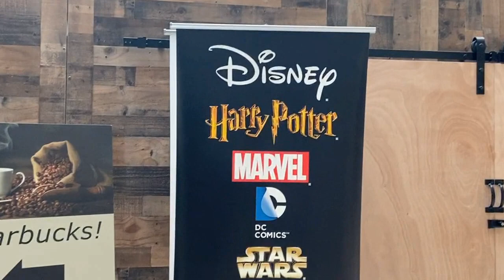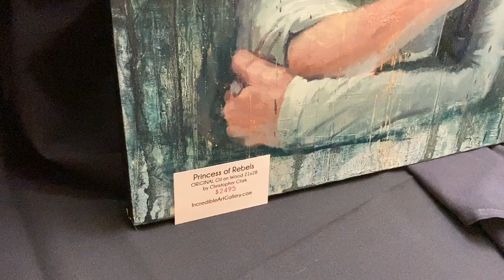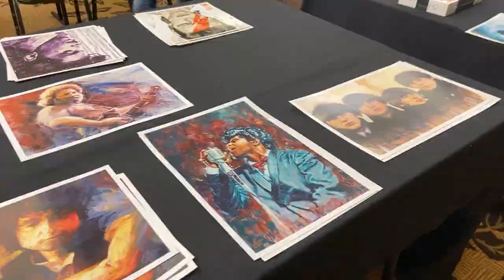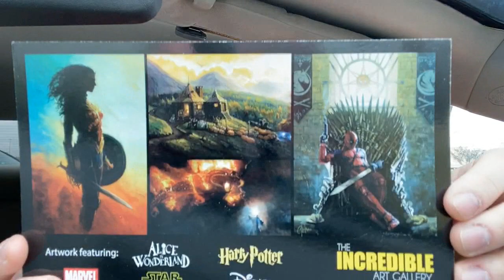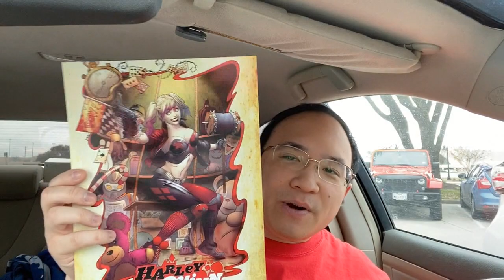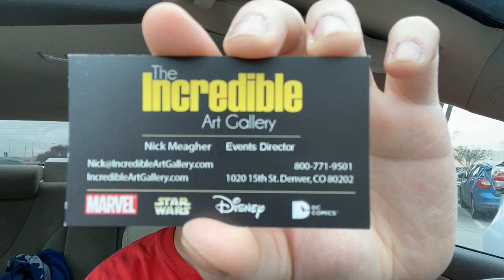Incredible Art Gallery in Houston, TX (Disney, Marvel, Star Wars, DC etc)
Warning: Some content, language or subjects discussed in this video may not be suitable for children under the age of 13. This is THE hottest, nastiest, most filthiest youtube channel EVER.